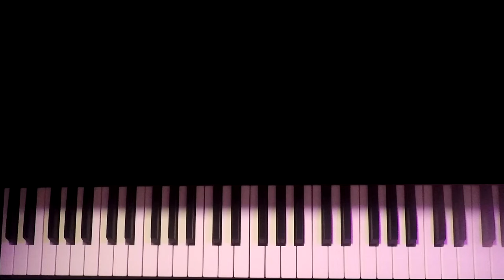MÌNH YÊU RỒI SAO - TRƯỜNG LÊ x DUY HUỲNH (ACOUSTIC VERSION)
MÌNH YÊU RỒI SAO (ACOUSTIC VERSION)
Sáng tác: Đoàn Nhược Quý
Trình Bày: Trường Lê
Pianist: Duy Huỳnh

Phát hành: ADAM MUZIC Production
Thu Âm: ADAM Muzic Production

Khóa học Hát Hay Như Thần Tượng là khóa học Thanh Nhạc dành cho tất cả các bạn có niềm đam mê âm nhạc, có mong muốn trở thành nghệ sĩ chuyên nghiệp.

Điểm đăc biệt:
- Học và dạy Thanh Nhạc theo phương pháp Hát Hiện Đại - thích hợp với các dòng nhạc Pop, Ballad, Rock, Jazz, R&B,...
- Có Sản Phẩm Thu Âm mỗi khóa dành cho từng học viên, là thành quả sau quá trình học tập
- Định hướng phát triển học viên với sân khấu biểu diễn chuyên nghiệp, các buổi học trong phòng thu, học cùng MC, ...